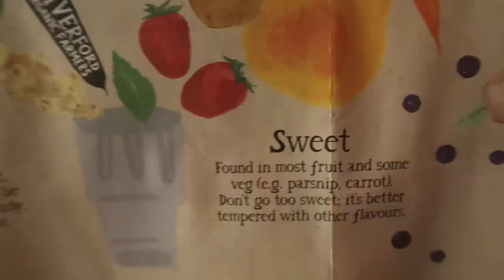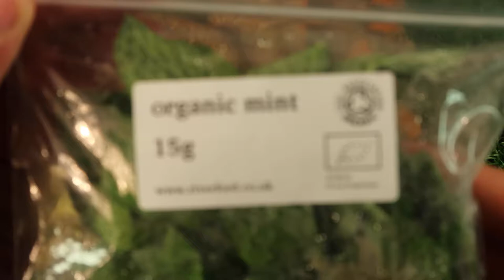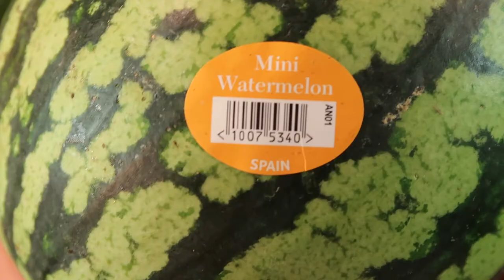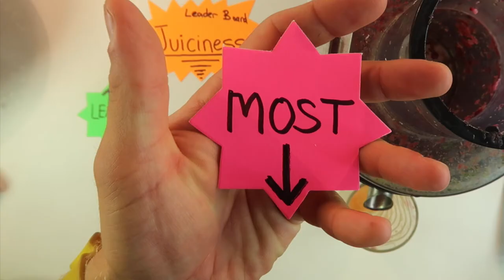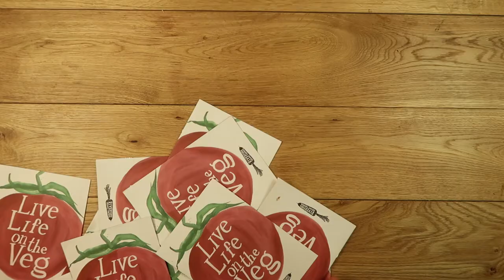Juicing Mixology Class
I used to think there was nothing to juicing until i started experimenting with every ingrediant! here i found a juicing leaflet prepared by riverford organic farmers inspring me to want to make even better juices!!

ohh by the way the health expert who looks a bit like a crazy professor is Jay Kordich a pioneering juicer!!

HEALTHY stuff
primal defence probiotics:
IRON Supplements:

Peace Out!